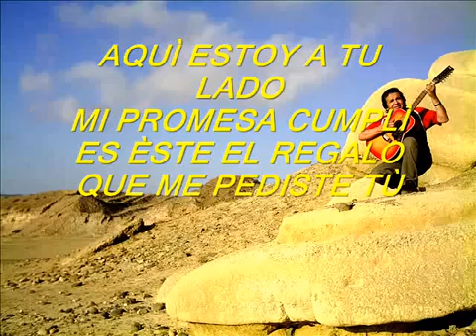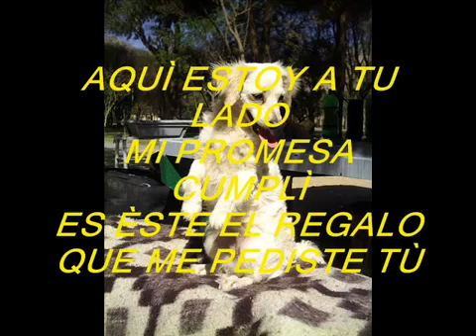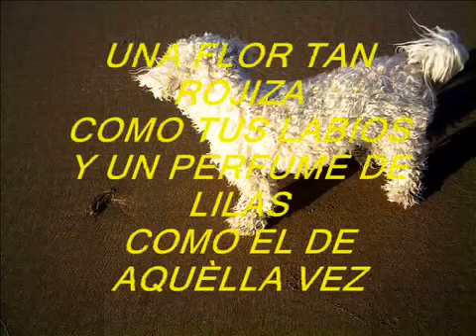1 3 MI PROMESA pomada SERGIO pista karaoke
1 3 MI PROMESA   pomada SERGIO   pista karaoke